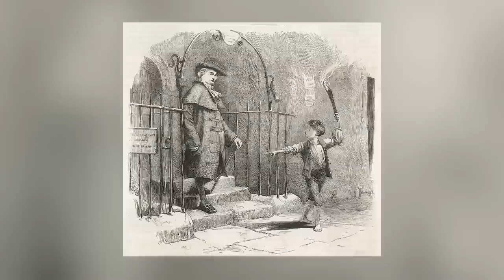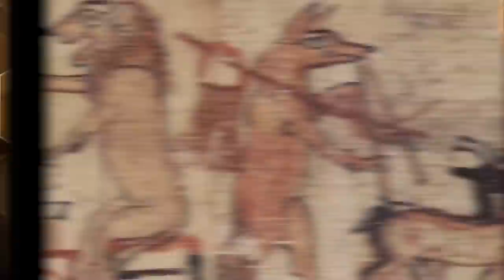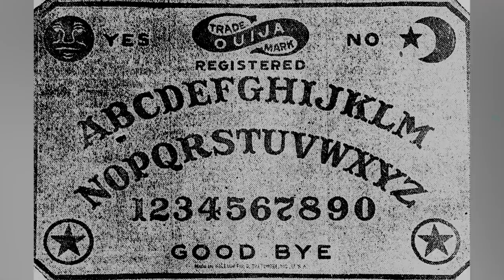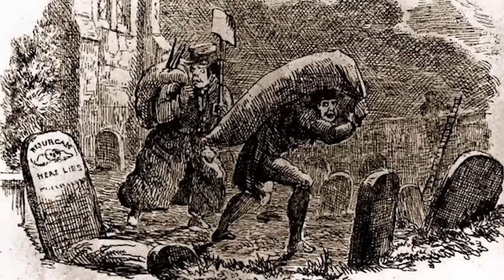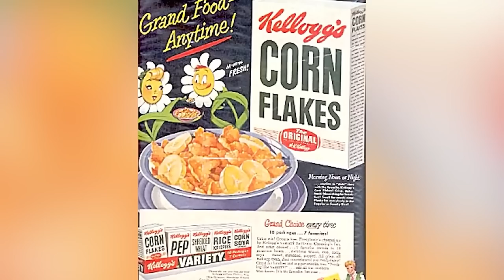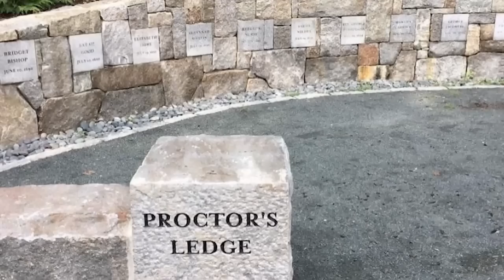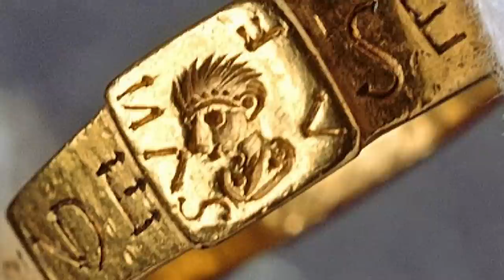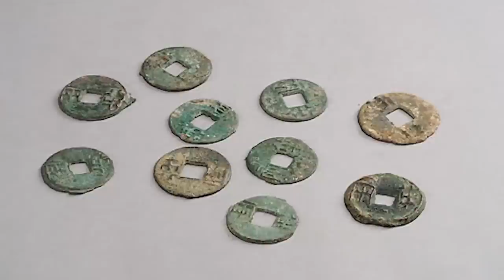Scary Historical Events We Didn't Learn In School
From natural disasters like volcanic eruptions and earthquakes to human-made catastrophes like wars and plagues, we delve into the experiences of people who faced these harrowing events firsthand. Through survivor stories and historical accounts, we examine the impact these events had on individuals and communities. Here are the Scary Historical Events We Didn't Learn In School!

Editors:
🍯Garreth Arenburg-Duchesne